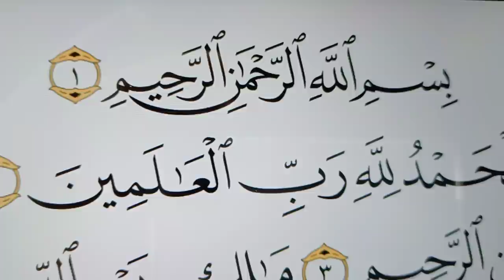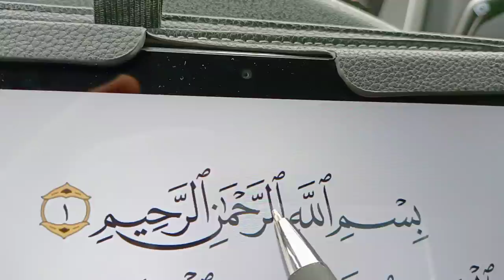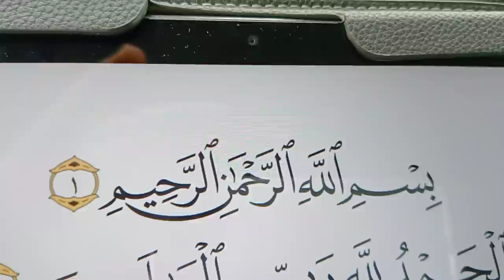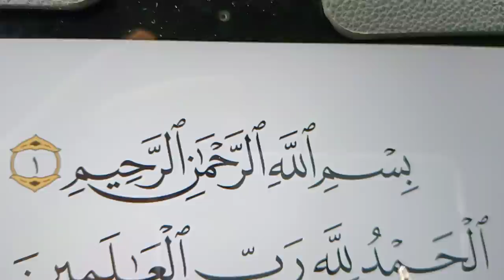leçon 1 lire le coran facilement pour débutants francophone